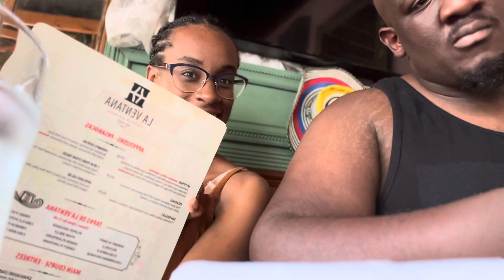WHAT TO EAT IN MIAMI 2021 IBEST FOOD TO EAT IN MIAMI 2021 | Ocean Drive South Beach Miami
Hi! We hope you find this video helpful!

✨Also!! I forgot to mention but I wrote a handwriting practice book for girls and you can find it on amazon! The link is below!

Handwriting for Girls

✨We appreciate you so much! ✌🏾